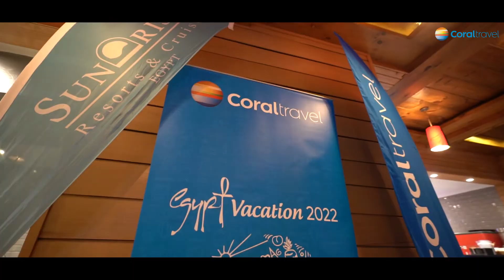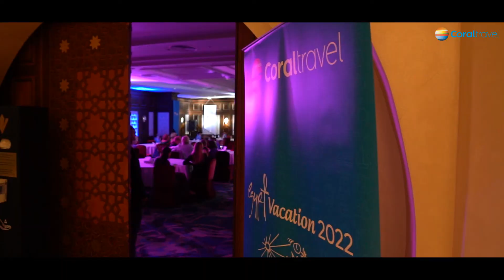coral travel sharm elshikh